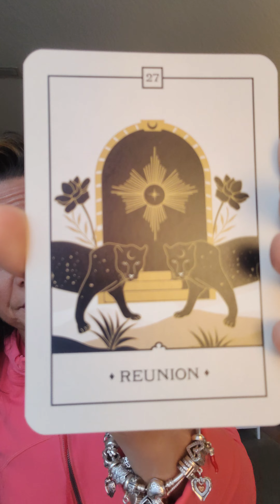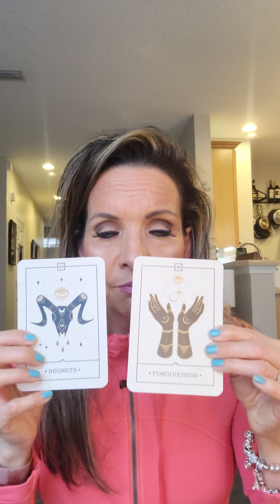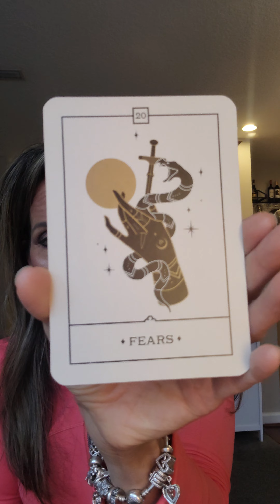TWIN FLAMES FULL MOON READING 🔥 Realizing mistakes 🔥 Uncover Truth 2/05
There is a full moon tomorrow night in Leo. It will be powerful energetically. You will feel it stronger when it comes to emotions. It will help us to reflect on previous energies while releasing and letting go of anything that no longer serves a purpose.

When you hold onto things that don’t doesn't mean anything, it will keep you at a standstill in life. This is a time to let go, as a time of balance. It’s time to rethink and balance your life, this is time to start reflecting on letting go and starting over again in your life.

New beginnings and changes can’t happen if you are still holding on to something that is not helping you grow or manifest your desires.

Be true to yourself and balance the energies that are within you.

Even if something seems hopeless, you have to have faith and believe what you are feeling, you got this far and will continue to move even further. Just take it one step at a time. Trust God and have faith. You will get you through it. Believing in yourself is the first step of shining your light. You can do this, you are amazing!

If you this reading helped you and would like to donate any amount to my channel,
it is GREATLY appreciated!! This will help keep my channel going!
VENO: @psychicann

 This reading is a love reading focusing on Divine counterparts (including Soulmates, Twin flames & all spiritual love relationships).
My mission is offer these readings online free to help as many people on this soul journey, I hope these videos help you with your currant situation.